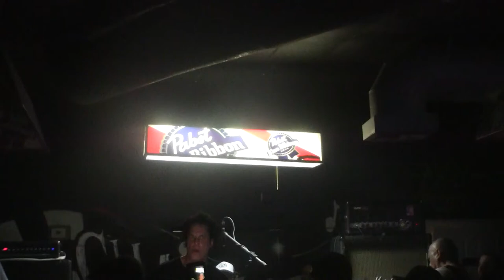NEGATIVE APPROACH @ CHARACTER'S 3/4/2016 "VULTURE VIDEO"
Negative Approach at Character's in Pomona 3/4/2016. Filmed by Camera Man #2 of VULTURE VIDEO.